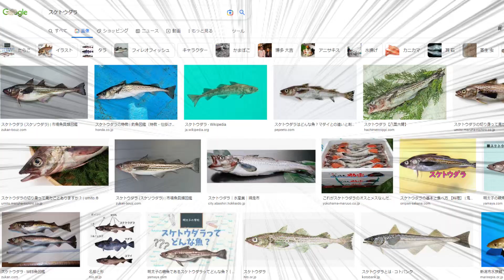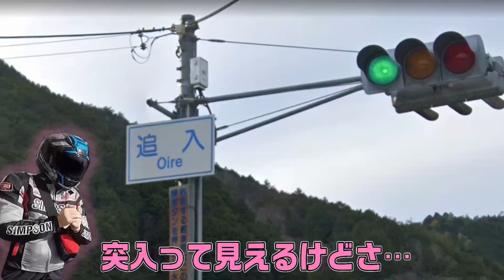妹のバイクがツーリング中にヤバい音を立て壊れた【エンジン始動不可】#1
久ぶりに妹とツーリングに行ったまでは良かったんだけど途中でバイク壊れるとはな…

【SNS情報】
・ゆう　YAMAHA YZF-R25 YZF-R1 YZF-R7